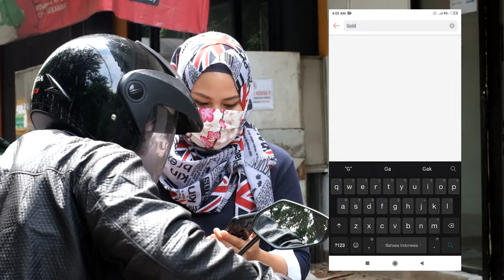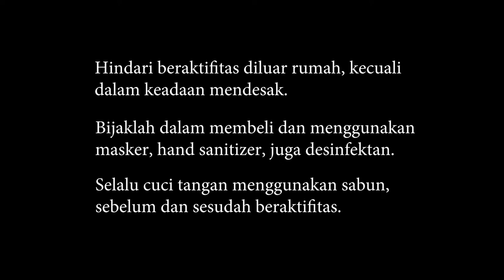Jangan keluyuran diluar kalo kagak penting!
Halo sahabat Goldenfil, gimana kabarnya dirumah? Semoga semua tetap sehat, tetap semangat, dan tetap produktif yah :) Yuk sejenak kita berdoa bareng semoga covid-19 segera hilang dari negri kita tercinta, semoga semua yang lagi sakit bisa segera sembuh, sehat kembali seperti sedia kala.

Untuk sahabat Goldenfil yang masih melanjutkan aktifitas sehari-hari diluar rumah...jangan lupa pakai masker, sarung tangan, dan selalu cuci tangan sebelum pulang kerumah, sebelum makan, dan sebelum menyentuh wajah kalian yaa. Tetap jaga kebersihan, dan kesehatan diri.

Nah untuk sahabat Goldenfil, jangan bingung atau khawatir stok Goldenfil dirumah habis. Goldenfil gampang banget kok dibeli secara online, juga selalu tersedia di toko bahan kue terdekat kesayangan kalian.

Tetap sehat, tetap bahagia ya semuanya :) Dan jangan lupa maniskan hari-mu, semanis Goldenfil. Sampai ketemu lagi !